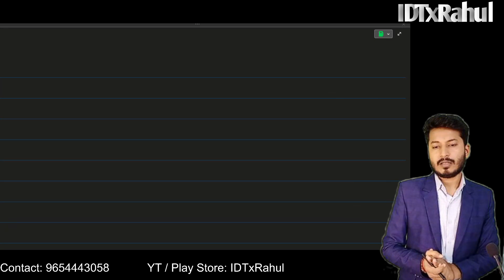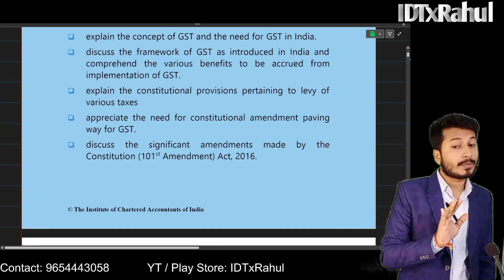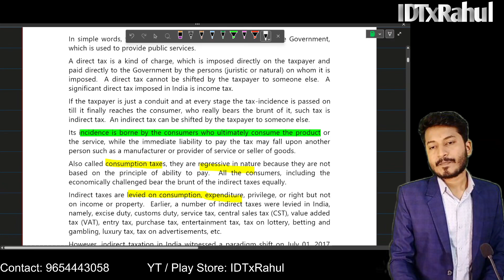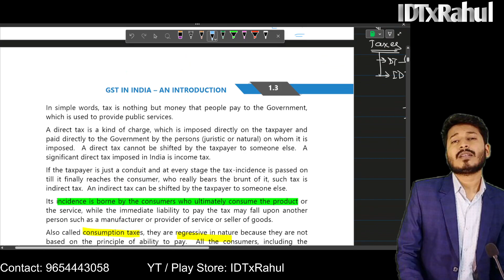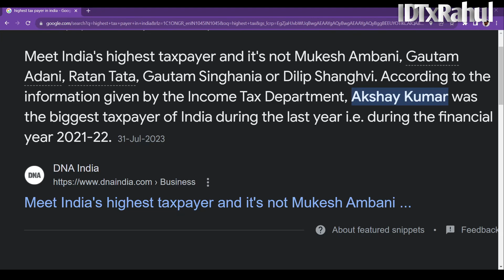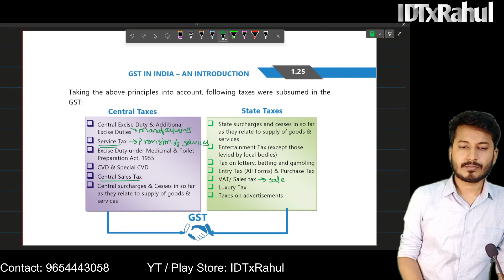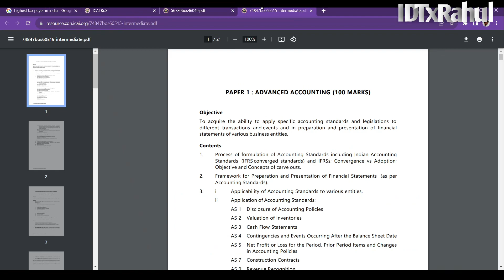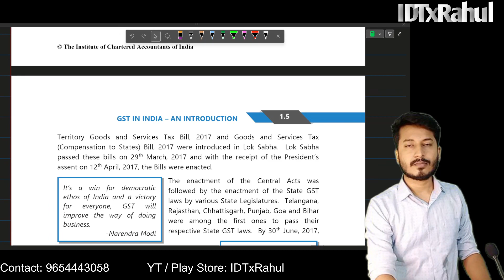CA INTER | GST | FOR MAY 24 | NEW SYLLABUS | LECTURE 01 | IDTxRahul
Exams are approaching, so don't wait!